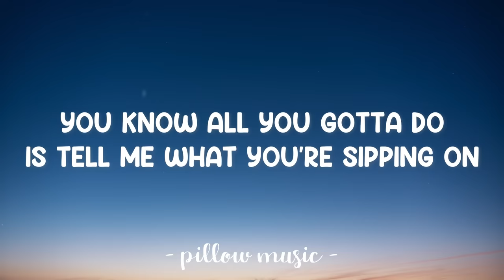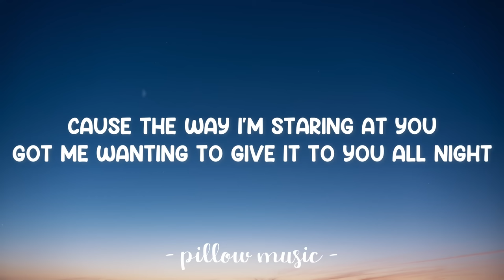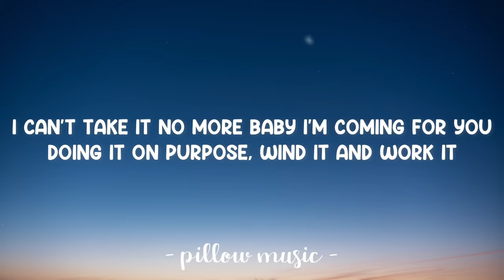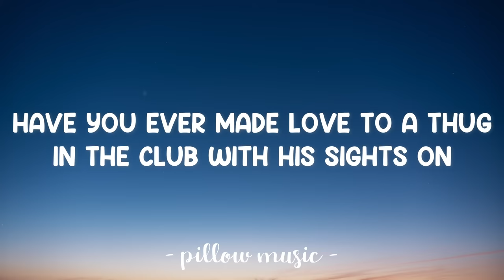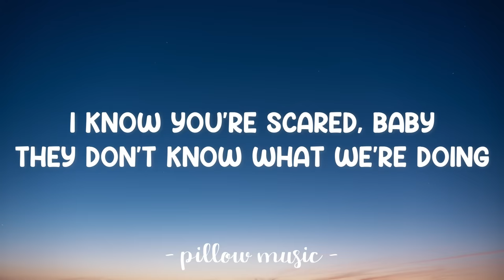Love In This Club - Usher (Feat. Young Jeezy) (Lyrics) 🎵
Lyrics video for "Love In This Club" by Usher (Feat. Young Jeezy).

I wanna make love in this club.
In this club
In this club
In this club
In this club
In this club
In this club